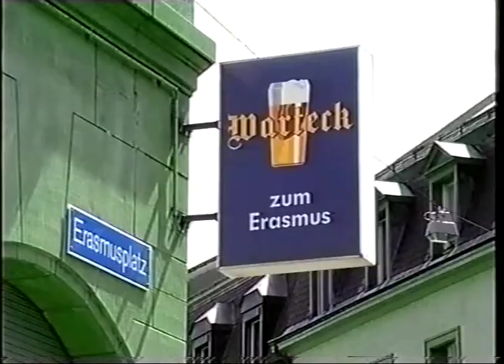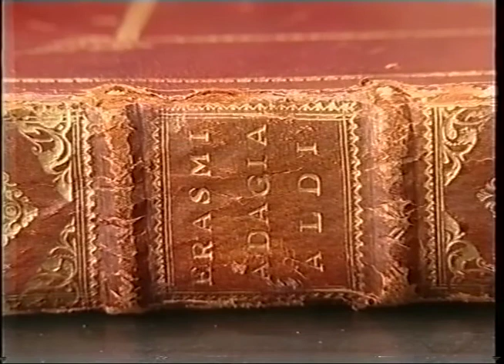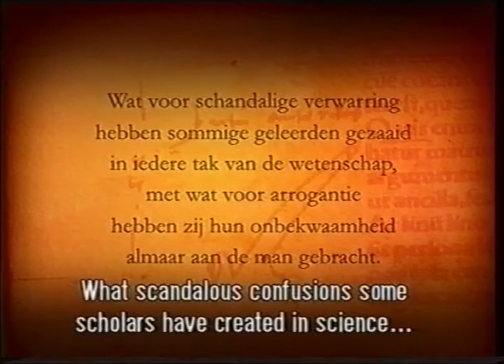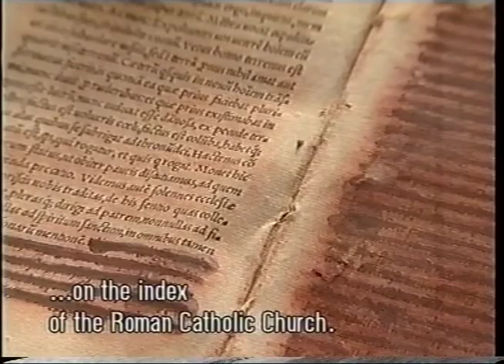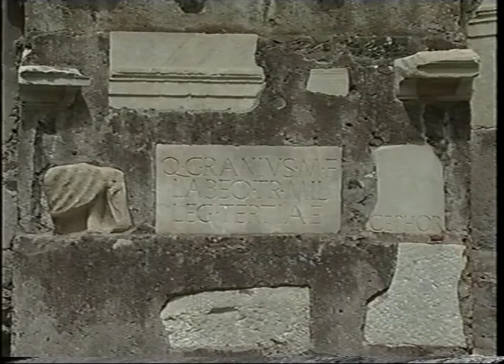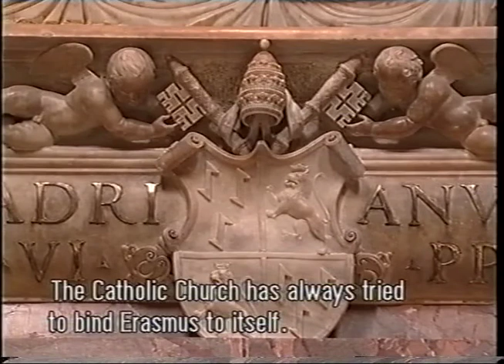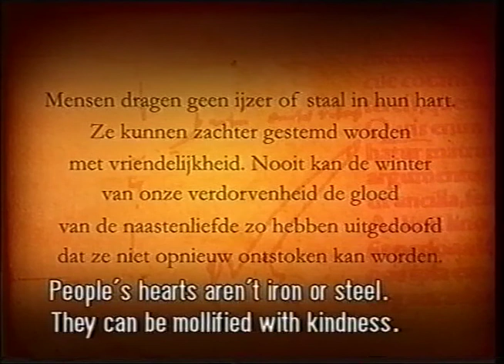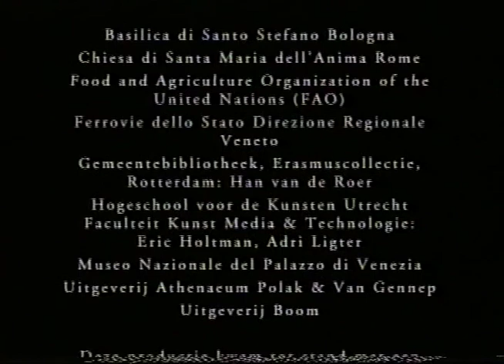Erasmus' traces episode 2: Italy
Erasmus' traces

episode 2: Italy

I give in to no one
Concedo nulli

The meaning of life and the relationship between man and God are central in this episode, which is set in Italy, the cradle of humanism and the heart of the Roman Catholic Church. Where Erasmus found a version of Christianity in which splendour, superstition, greed and regulations were the determining factors. He on the other hand pleaded for a religion of the mind and of freedom: 'What is forced cannot be honest, and only that which is voluntary, is agreeable to Christ'. Erasmus tried to formulate a 'Third Way' between dogma and reformation.